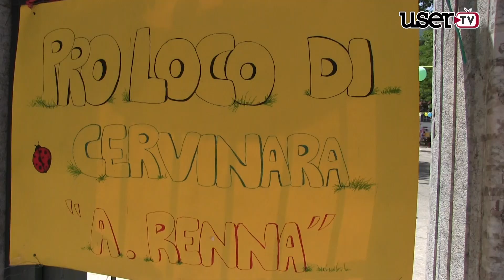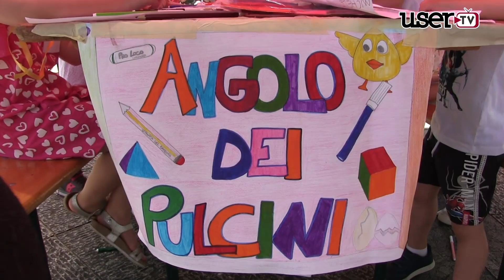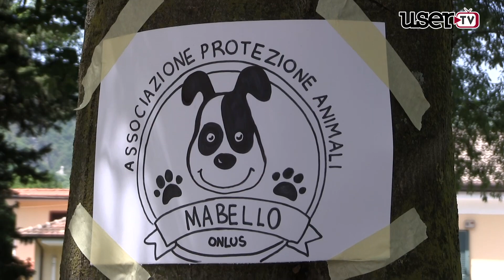Cervinara | La Pro Loco organizza l'11° edizione della Giornata del Bambino